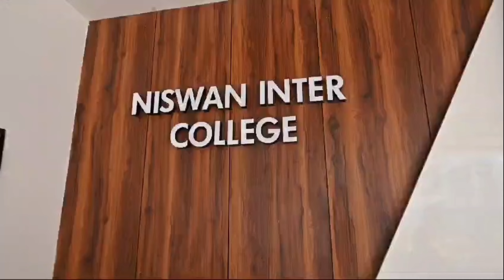पद मिलने के बाद कफील अहमद खान और अंसार अहमद खान लोकसभा चुनाव को लेकर क्या बोले?